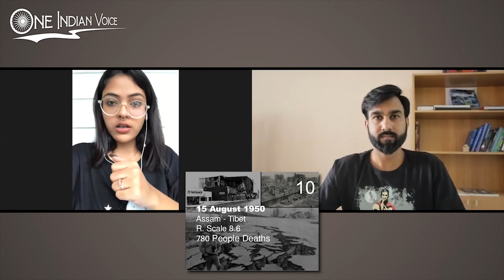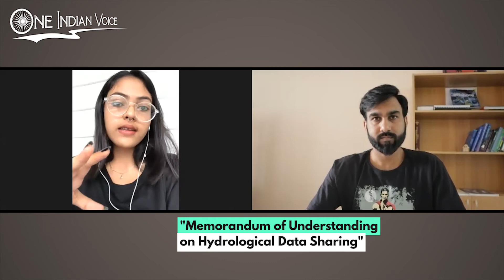Assam Floods | How Government is Helping North East INDIA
Every year assam faces these floods, I talked to Bedashree and found how system works in these cases, and how we can Help them.

Follow here